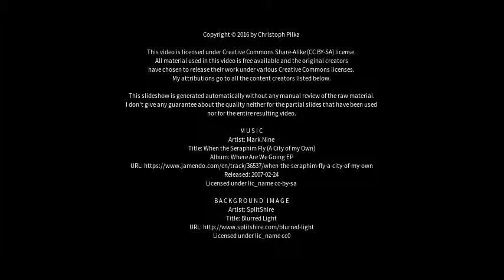Best places to visit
Best places to visit - Moss (Norway) Best places to visit - Slideshows from all over the world - City trips, nature pictures, etc.